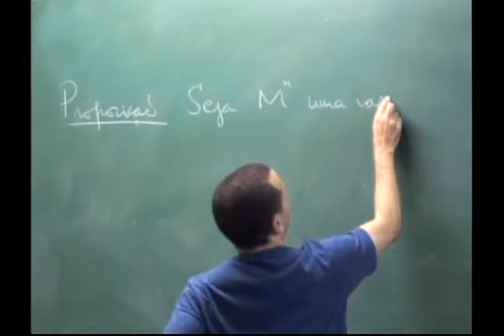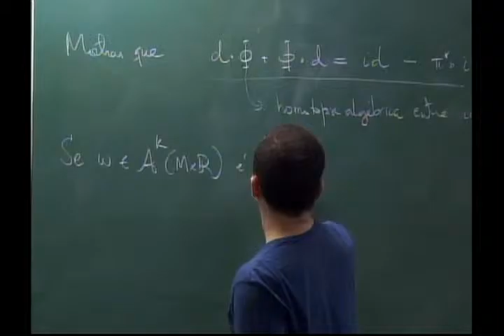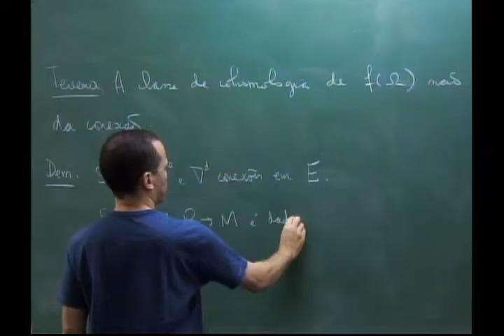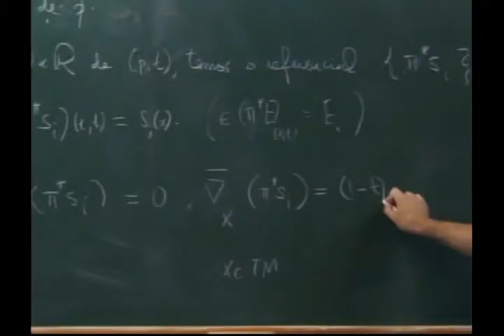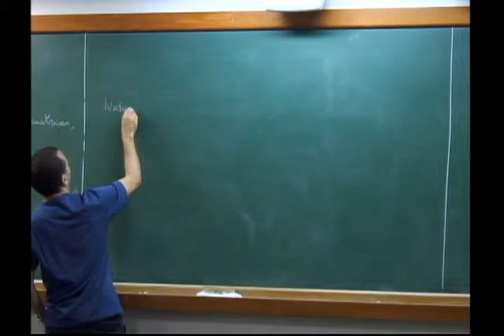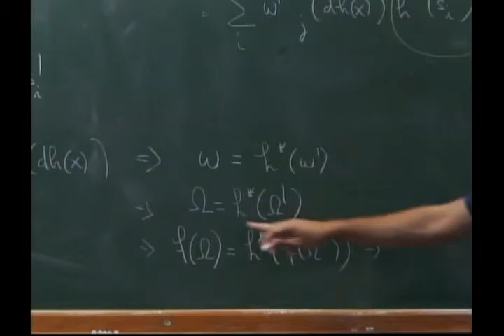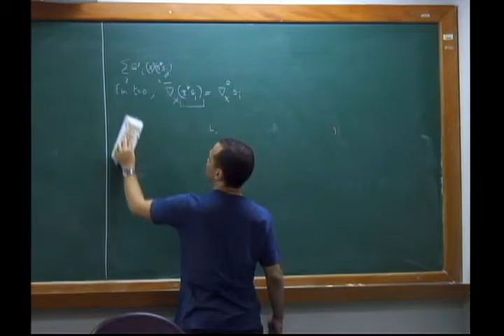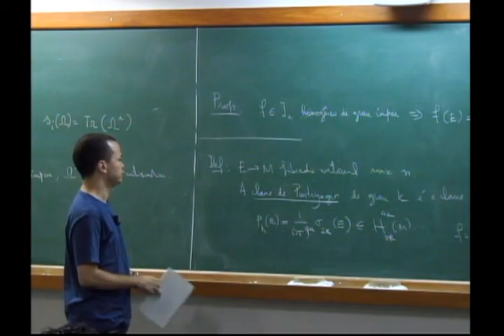Programa de Mestrado: Geometria Diferencial - Aula 21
Programa de Mestrado: Geometria Diferencial

Aula 21
Professor: Fernando Codá

Pré-requisitos:  Análise no Rn, teorema fundamental das EDO

Curvas planas; desigualdade isoperimétrica. Curvas no espaço; curvatura e torção, triedro de Frenet, teorema de existência e unicidade de curvas. Superfícies; no R3. Primeira forma fundamental, área. Aplicação normal de Gauss; direções principais, curvatura de Gauss e curvatura média, linhas de curvatura. Geometria intrínseca, exemplos clássicos de superfícies. Derivada covariante, o teorema egregium; curvatura geodésica; equações das geodésicas, cálculo de geodésicas em superfícies; a aplicação exponencial, o teorema de Gauss-Bonnet. Noções de variedades diferenciáveis. Outros tópicos.

Referências:
ARAUJO. P. V. - Geometria Diferencial. Rio de Janeiro, IMPA, 1998.
CARMO, M. - Differential Geometry of Curves and Surfaces. Englewood Cliffs, Prentice-Hall, 1976.
MONTIEL, S. e ROS, A. – Curves and Surfaces, Graduate Studies in Mathematics, vol. 69, AMS, 2005.
SPIVAK, M. - A Comprehensive Introduction to Differential Geometry, vol.3, Berkeley, Publish or Perish, 1979.